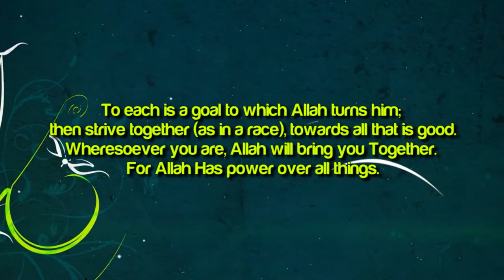Ustadh Kamal El Mekki: Force Yourself To Keep On Striving! ᴴᴰ ┇ Amazing Reminder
Force Yourself To Keep On Striving! ᴴᴰ ┇ Amazing Reminder ┇ by Ustadh Kamal El Mekki ┇ TDR Production ┇

Speaker: Sheikh Ustadh Kamal ElMekki

'Force Yourself To Keep Striving!' by Ustadh Kamal El Mekki

What I love wallahi, when you hear stories like this of people in...they put great effort. I love the story of one of the early Muslims...and he was praying at night and he prayed for a long time and then his legs hurt him, so he sat down, after the tasleem he sat down. Then he looked at his legs and he had a stick in his hand, so he took it...and he hit his legs, almost like a punishment for them, he hit his legs. He said, 'do the Prophet (ﷺ)'s companions think they are going to surpasses us by far.' You understand what he means; he means...the companions are way ahead of us, right? So he said, 'how bigger we're going to allow this gap to be.' He says, 'wallahi, we're going to...' We are going to...ya'ani basically...it's kinda like, we are gonna compete or give them a run for their money; Ya'ani, the gap is huge, but we're gonna make it a little less huge. So then he hit his legs with this stick, 'so I'm gonna get up and I'm gonna pray.' So, I love it because he was human, and he found it difficult...and them he told himself, you know what? They were human, and the gap between us and them is huge but I'm gonna force myself. So, yeah, it hurts sometimes, but you force yourself, sometimes you wanna keep going and your body gives up...but you force yourself, and that's what's so wonderful about the narration. Yes we're gonna try, we're gonna try to compete with them.

'To each is a goal to which Allah turns him; then strive together (as in a race) Towards all that is good. Wheresoever you are, Allah will bring you Together. For Allah Has power over all things.' [2:148]